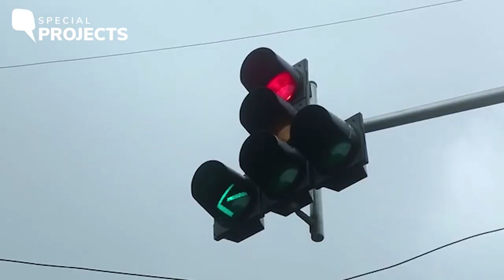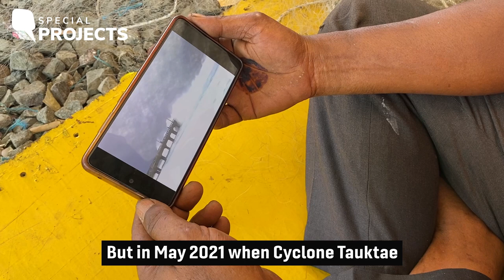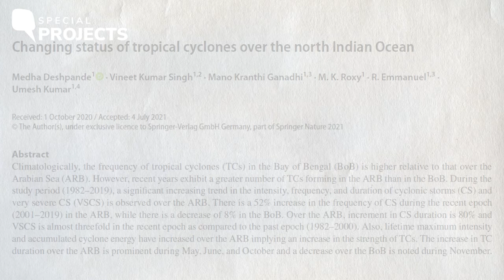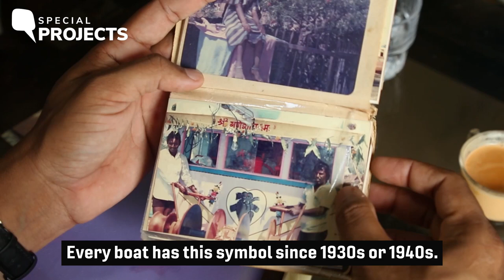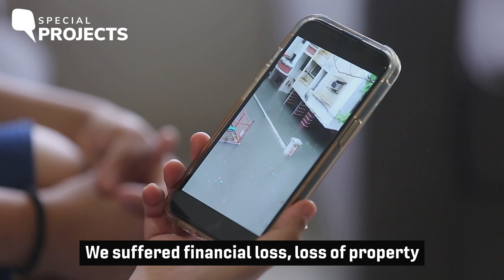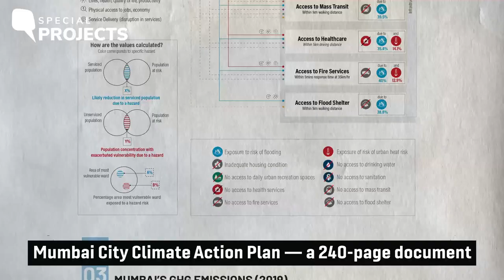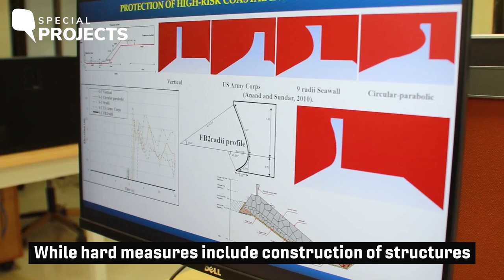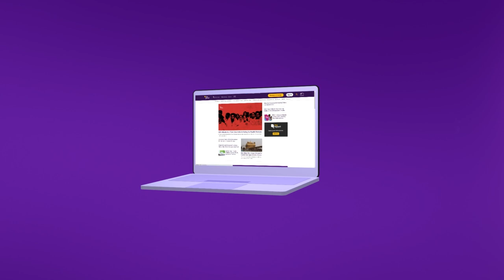Climate Change Documentary | MUMBAI: RISING WATERS, SINKING CITY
Mumbai – India's financial capital – is sinking. Studies by national and international climate research organisations have predicted that the city will go underwater by 2100 because of climate change-induced flooding. In our documentary, we explore how rising sea levels and a host of local policy and environmental issues are threatening Mumbai's survival.

To explore our full multimedia immersive on the subject, head over

00:00 - Introduction

01:11 - The history of Mumbai and the seven islands

02:13 - What is sea level rise and how is it expected to impact Mumbai?

03:22 - The plight of the frontliners

04:36 - Why are cyclones becoming common in the Arabian Sea?

05:49 - About Mumbai’s original inhabitants — the Koli fishing community

08:02 - How is sea level rise impacting people living in the suburbs?

09:37 - The memories of 2005 Mumbai floods

11:40 - Mumbai Coastal Road Project and other development activities

13:18 - The Mumbai City Climate Action Plan

15:05 - How are Mumbaikars adapting to their new reality?